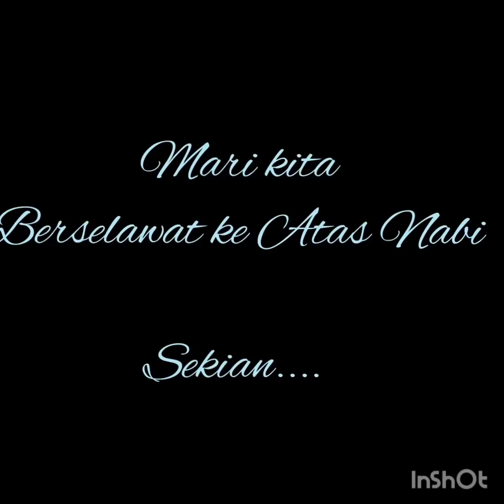KISAH BENAR KENAPA POKOK TAMAR MENANGIS? | SIRAH RASULULLAH SAW | NARRATOR | CERITA.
Sirah kali ini adalah mengenai kisah Sebatang Pokok Tamar yang Menangis Kerana Rindukan RASULULLAH SAW.
"It is a touching story of a Tamar tree, very close to the Prophet, weeping because he missed the Prophet."
Tonton sehingga usai ya guys agar mengerti apa kisah dan Durasi aman.

Sedang Pokok Tamar Menangis Rindukan kepada Baginda RASULULLAH SAW. Bagaimana pula halnya dengan kita, umat yang dirindui RASULULLAH SAW yang tidak pernah Baginda temui.

Pemula.. Merapat. Moggo.. 💕

Kredit:
The Pexels Community
InshOt
Koleksi Sirah Nabi
Enaz Irma Voice

Love..♥️
Enaz Irma